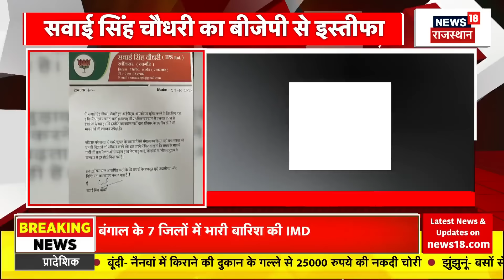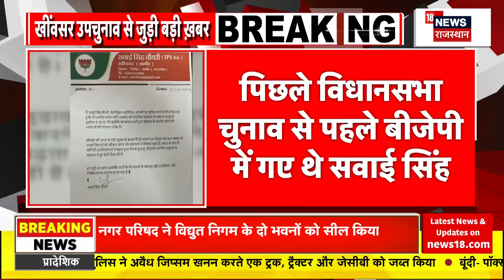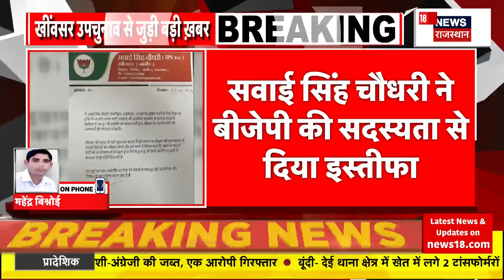Breaking News : Savai Singh Chaudhry ने दिया BJP से इस्तीफा | Rajasthan Byelection | Congress | Top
देर रात कांग्रेस ने अपने प्रत्याशियों के नाम का ऐलान कर दिया. देखिए पूरी खबर...